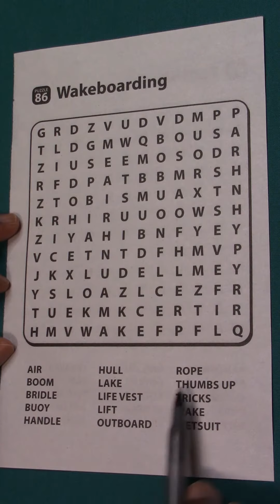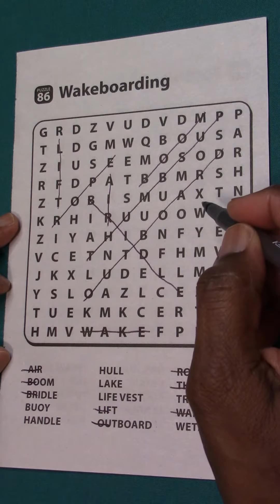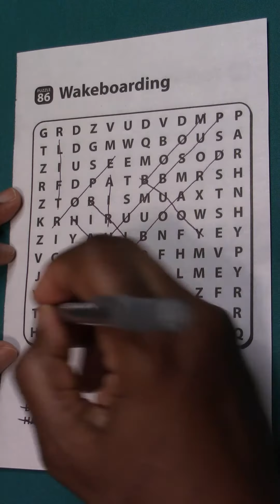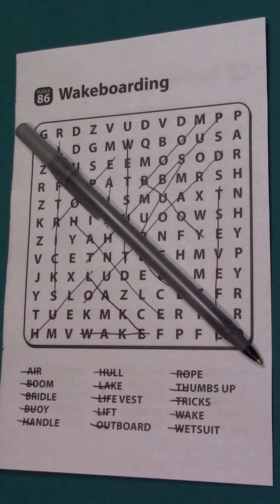EASY WORD SEARCH PUZZLE